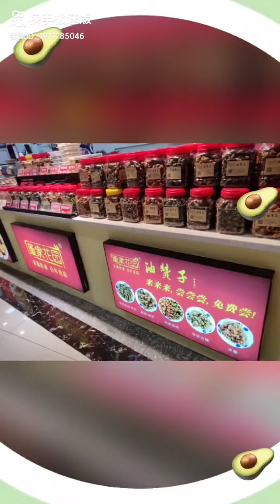浙江寧波~東鼓道地下街